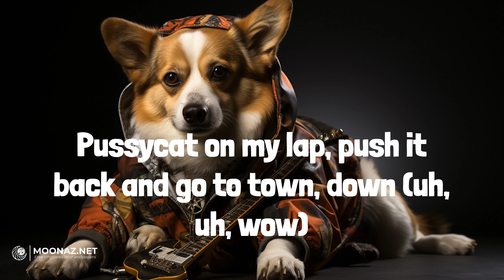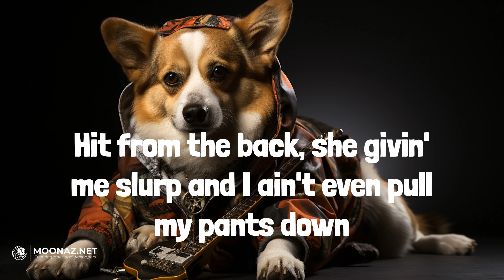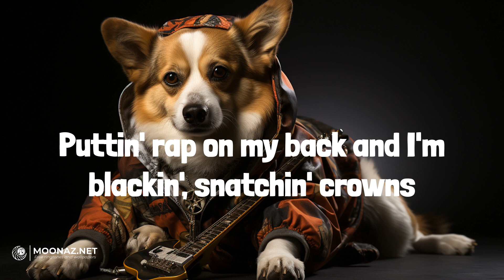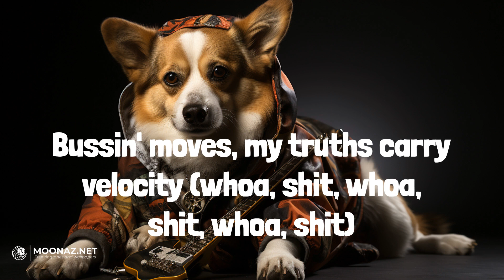JID - Surround Sound | LYRICS | THE REV3NGE - Joey Bada$$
Lyrics:
I know I can't afford to stop
For one moment
Push the fuckin' pack off of the porch or break a pound down
Get the strap, if it happen to blow, it make surround sounds
Pussycat on my lap, push it back and go to town, down (uh, uh, wow)
Puttin' rap on my back and I'm black and, snatchin' crowns (uh, whoa)
I done came back around like a nigga sellin' crack and pounds
I got a bag now but it's nothin' to brag 'bout
Gun blast in the background (doot-doot-doot-doot-doot-dot-soot)
I'm a black man with the blood hounds
MAC-10 makin' love sounds to a bad chick, she from Uptown
I'm from down South, not a loud mouth
We could fuck around (whoa, shit, whoa)
Hit the music, baby, cut it down (whoa, shit, whoa)
Hit a doobie while you do me indubitably (whoa, whoa, whoa, shit, whoa)
I feel like a buss down (whoa, shit)
When I shine bright, blind niggas is up now (whoa, shit, whoa, shit, whoa, shit)
In the cut big black truck (whoa, shit, whoa, shit)
Pack sacked up, you can pick it up now (whoa, shit, oh)
Nigga, fuck it, okay (ayy)
Puttin' rap on my back and I'm blackin', snatchin' crowns
For one moment
I get to clutchin' if you get too close to me
Jumped in the game, niggas act like they coachin' me
I'm on the road and I bet that yo' ho with me
When I'm in traffic it's always a pole with me
Pillsbury, man, I keep dough with me
Hit from the back, she givin' me slurp and I ain't even pull my pants down
Jump in the box and slide to the other side, it's always a man down
Draw down, hands in the air, nigga, make one move, get gunned down
Givin' out smoke so long, they don't even wanna talk no more, they just run now
No lock doors, I serve with a chop, bitch got spent, she was hangin' with a opp
We call him Mickey, he talk to the cops, I was on Pinedale, glass in the sock
Back in the day, I invest in the block, fast forward now I'm investin' in stocks
I put a drum on a Heckler & Koch, don't play 'cause I'm very invested in shots
I put the pussycat in his face 'cause he stay off Cheshire Bridge
Then I took it back, now he say that he shakin' and he shiverin'
They call me Yung Baby, but I still got hella ch-
Oh, shit, run that motherfuckin' crown, you bitch
You motherfuckin' bitch (oh, shit)
Uh, shit
Sorry in advance for my bros, they'll whoop a nigga ass
What you whippin' up? (Whoa)
And I'm the shit with the flow, huh, give me a joke
Heard a nigga say that you the next? No, no, no, I'm the best
Tell them bitches stop the mothafuckin' press
Most of my partnas ain't have poppa just a popped condom
Couple kids with Alzheimer's, .40 on his side, boy, you Mike Alstott
I'ma, I'ma, I'ma anom-anomaly
I ran the bag up, back up, niggas is on to me (whoa, shit, whoa, shit)
Niggas should honor me, if you think I'm a wannabe (whoa, shit, whoa, shit)
It's pretty comedy, I'm melancholy and cool, so calmly (whoa, shit)
Bussin' moves, my truths carry velocity (whoa, shit, whoa, shit, whoa, shit)
Same posse since OshPosh B'gosh, pussyclot
Treat the rappin' like I'm pushin' rock (whoa, shit, whoa, shit, whoa, shit)
We on they block, we own they block (whoa, shit, whoa, shit, whoa, shit)
The same lil' niggas, small pond but a pool shark (whoa, shit, whoa, shit, whoa, shit)
I aim big stick, knock chalk off cue balls (whoa, shit)
Bang this shit (bang, bang, bang)
(Bang, bang, bang)